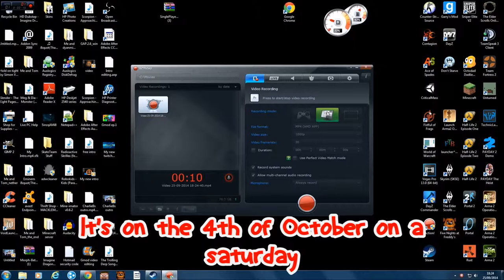LIVESTREAM ON 4TH OCTOBER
Hey guys the event will be happening no 4th October 3 PM If I can't do it i'll change dates but hopefull I will do it!
My time zone: Europe/Dublin
I will be doing all sorts of games and hopefully If I don't act like a baby I might play Five Nights At Freddys by myself not with Brian but that is a full on maybe!